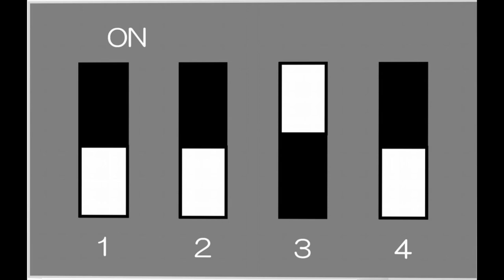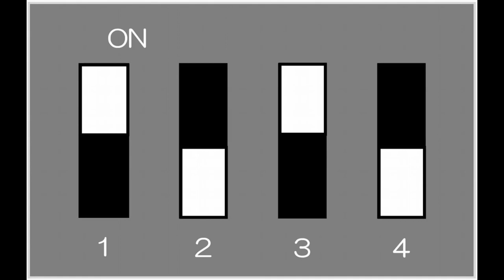Xotic - SL Drive - DIP Switch All Pattern Demo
【Equipment】

Guitar - Legend Telecastar
Amp   - BOSS Nextone Stage

※何パターンか重複していました。すみません。